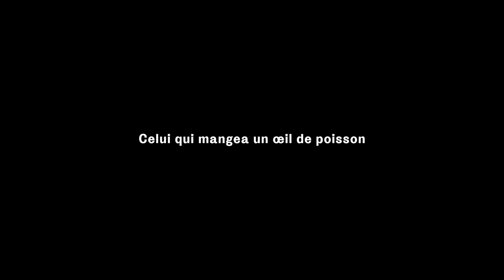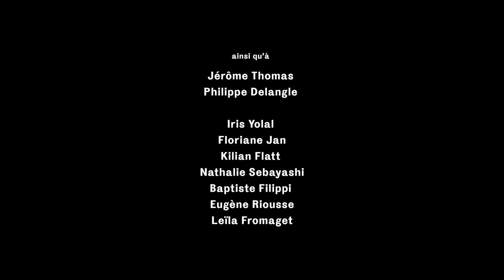Animated short film "He who ate the eye of a fish" - by Alice Saey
He Who Ate the Eye of a Fish traces the surrealistic journey of an anonymous character who bites off more than he can chew.

Award: Prix Arte Creative (Festival .Mov 2015)

Original title: Celui qui mangea un oeil de poisson (He who ate the eye of a fish)
Production: HEAR Strasbourg